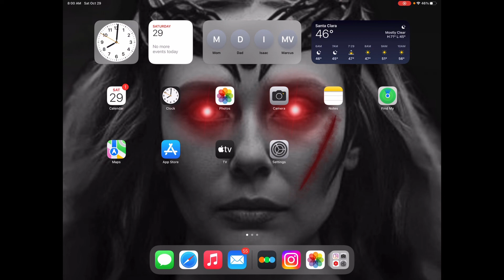Here My Ranking of The SAW Movie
Here My Another Halloween Review Week Video

This One is
My Ranking of The SAW Movie

I’m Not A Fan of This Franchise

So Enjoy This Another Halloween Review Week Video Everyone 🎃